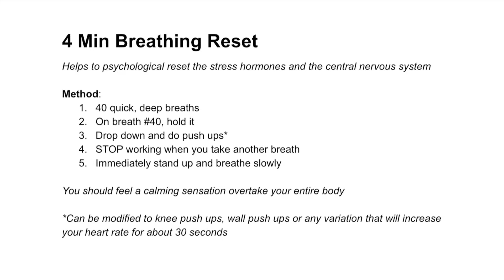Push-ups + a Prayer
Social distancing, quarantine all because of a global pandemic can definitely cause us to be more stressed, more anxious and cause us to lose our peace. Join JD for a 4-minute, stress-relieving exercise that you can do to reset your central nervous system and then have the space to enter into prayer peacefully.